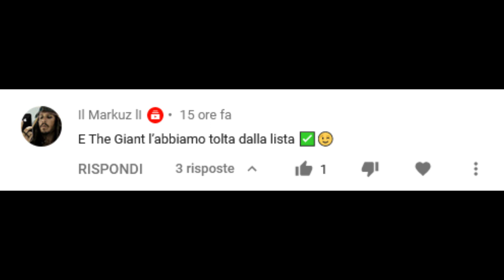Black Ops 3 The Giant Round 114 No Gum WORLD RECORD con CannoneZeus!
Ecco qui quello che siamo riusciti a fare!